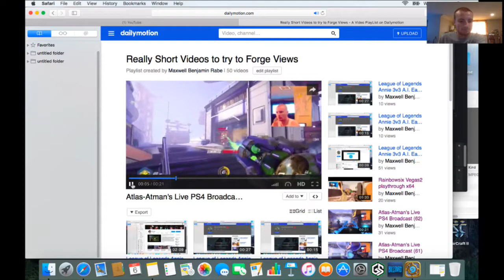HearthStone finished the tutorial I think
They got me all psyched out for that one